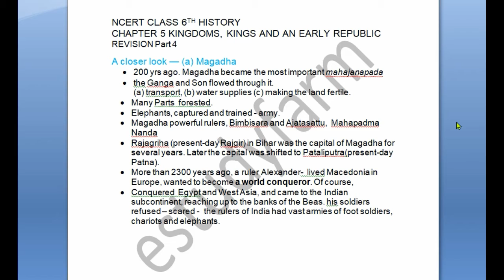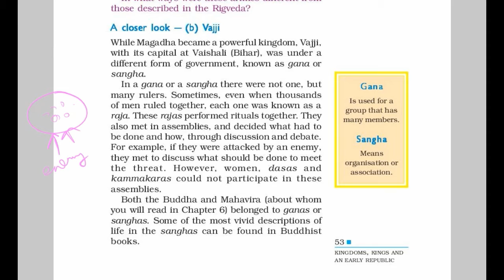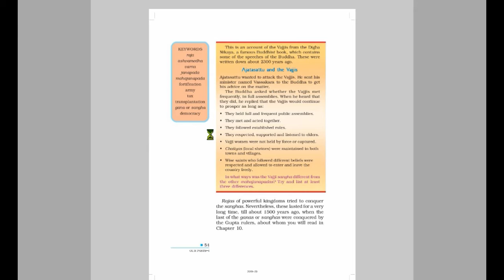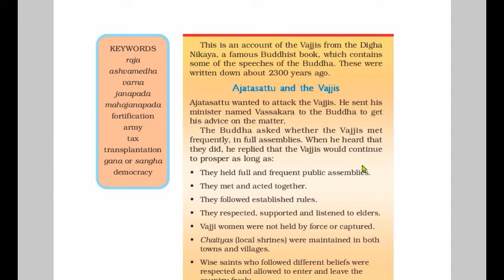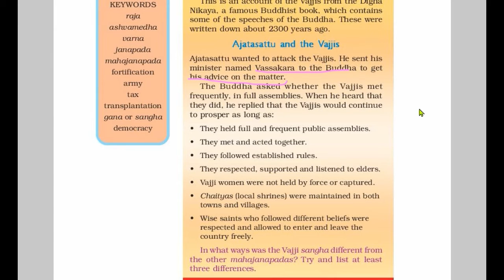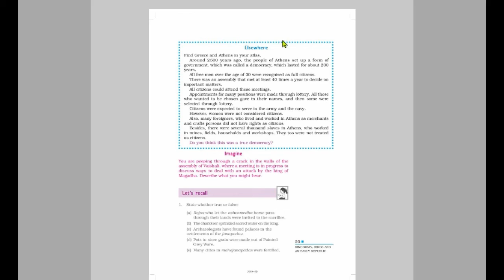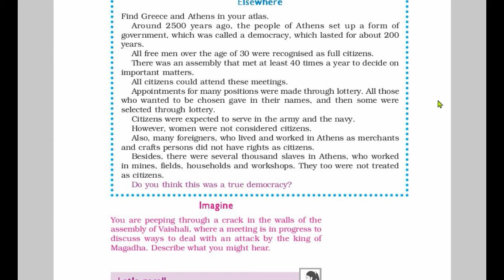NCERT CLASS 6 HISTORY Chapter 5 Part 5 | estudyfarm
estudyfarm

Youtube Channel which will provide you the data and videos related to the education.Support Us to grow.

Regards
Megha Satogiya